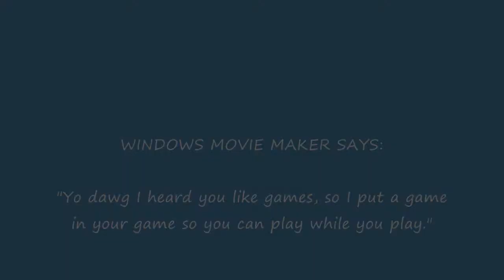A game inside of a game.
Yo dawg I heard you like games, so I put a game in your game so you can play while you play.